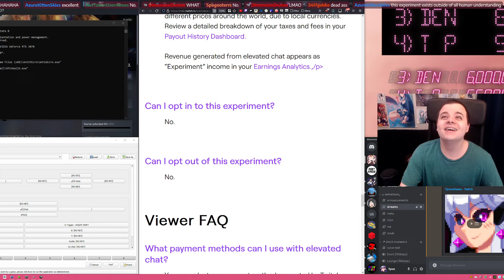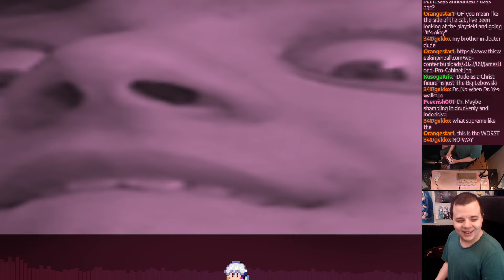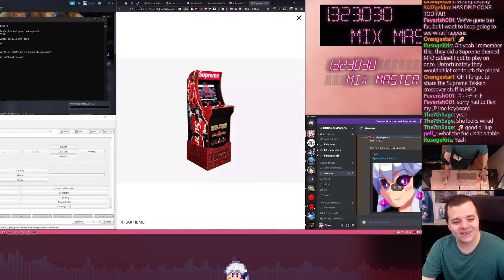gay has been nerfed from 7 to 5